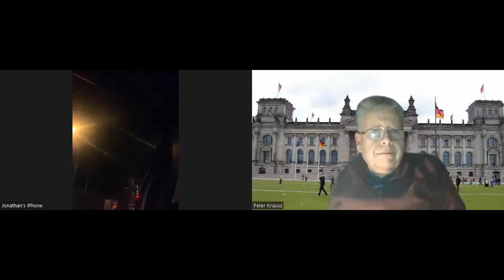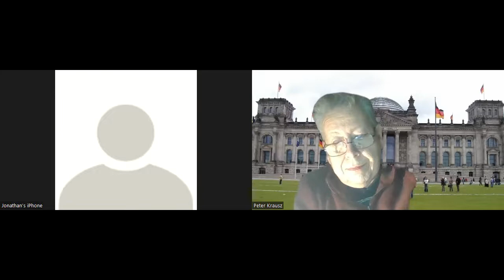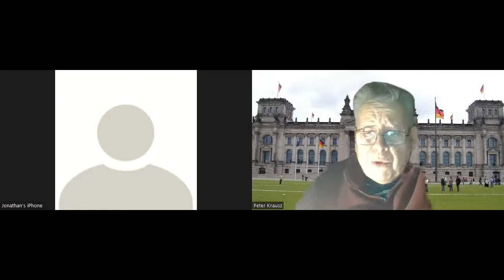Q & A with writer/director Jonathan Alley for his documentary "Love in Bright Landscapes".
The documentary explores the relatively short career of poet and musician David McComb and his work with The Triffids. Replete with home movies, plenty of music and examples of David's poetry, this comprehensive look at a major musical talent is releasing in Australian cinemas in May 2022.